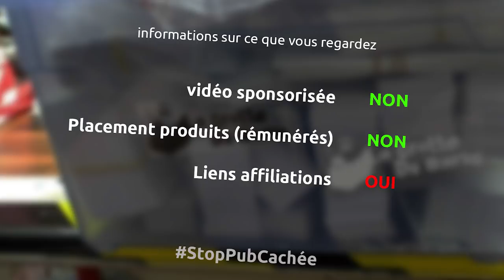réparation de ma chaise de bureau avec des morceaux de bois de récup - miniEpisode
et oui... mes grosses fesses usent et abusent de mon siège qui a lâché il y a de cela quelques jours et refuse de rester en position haute
donc je vais bidouiller une solution pour le maintenir en place définitivement

le matériel
pied à coulisse
fraise à bois 28mm
speed square
équerre réglable
scie à ruban leman
perceuse à colonne leman
perceuse ryobi
visseuse à choc ryobi
scotch de masquage